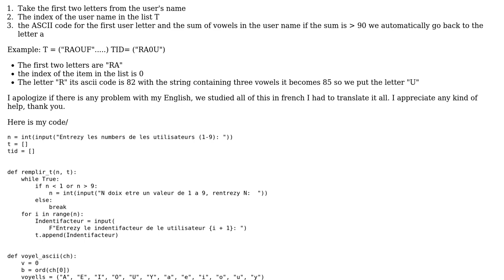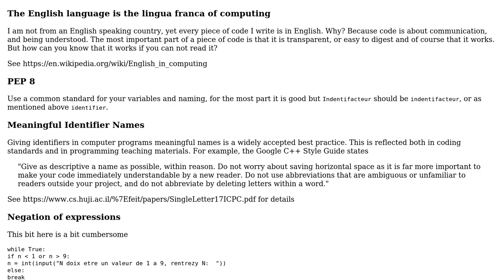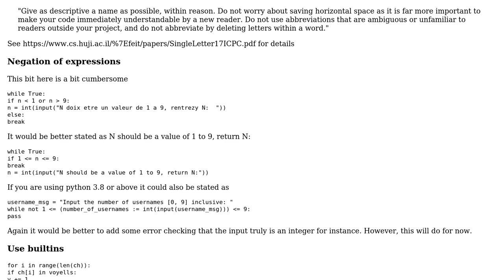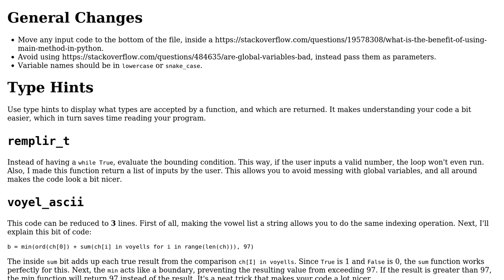A small python identifier generator for users (2 Solutions!!)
A small python identifier generator for users

With thanks & praise to God, and with thanks to the many people who have made this project possible! | Content (except music & images) licensed under CC BY-SA | Music | Images & others | With thanks to user N3buchadnezzar user Linny user BackpainYT and the Stack Exchange Network Trademarks are property of their respective owners. You are responsible for your own actions.